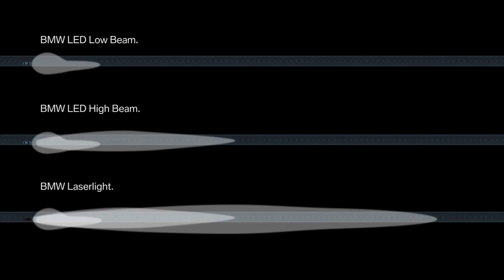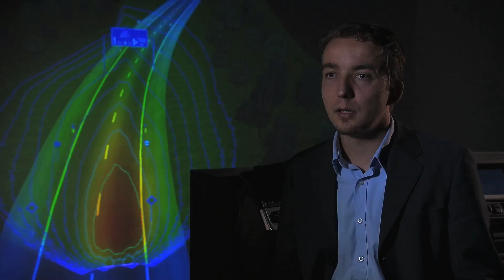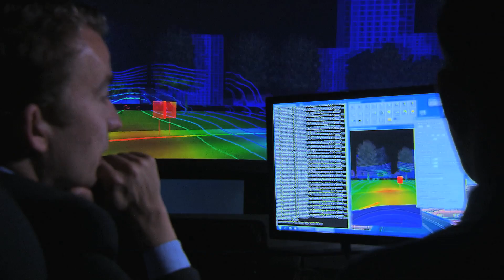How BMW Beat Audi to Production Laser Headlamps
Audi and BMW have been engaged in a pitched fight over which would be the first to market with laser lighting technology.